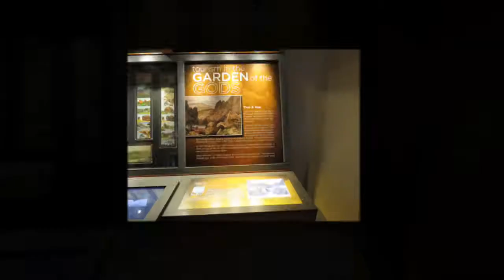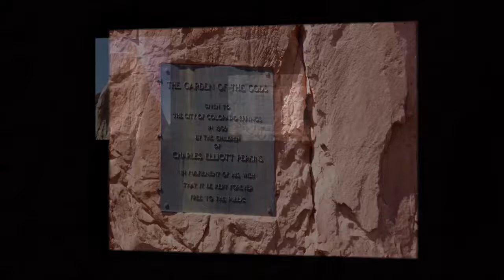Photo Slideshow: Garden Of The Gods (Colorado Springs)